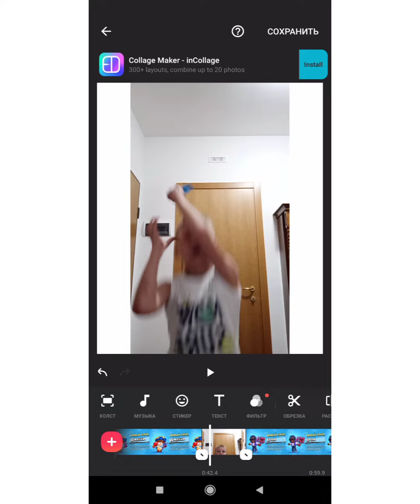бравлеры из brawl stars в реальном виде 😂😂😂